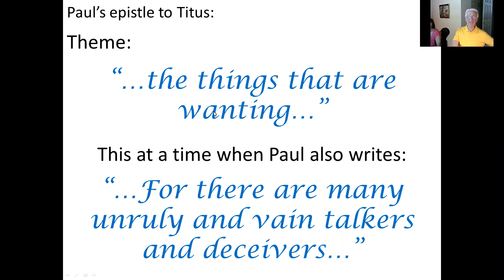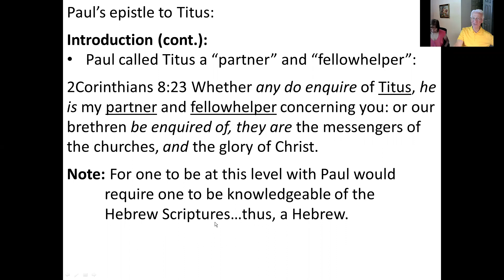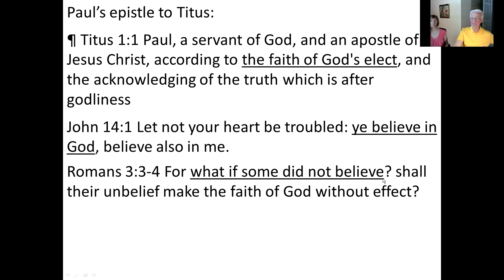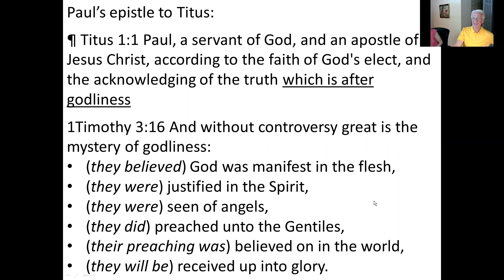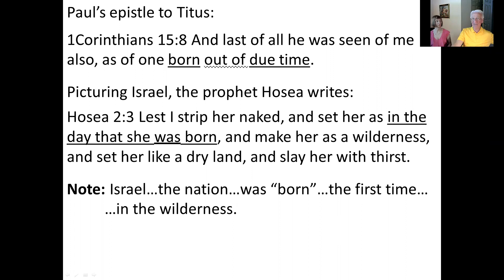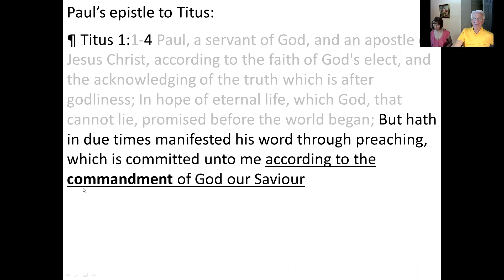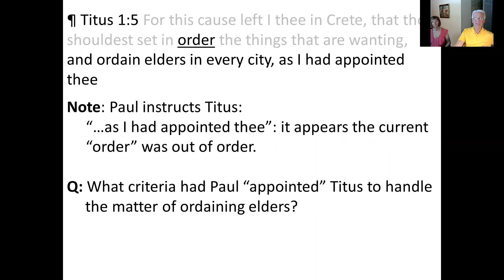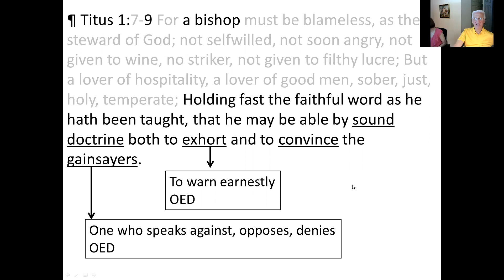June 26, 2022 - Titus 1:1-9 - Rightly Dividing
The things that are wanting.